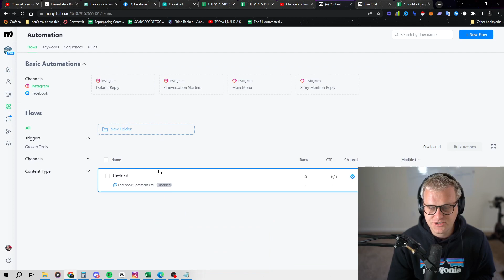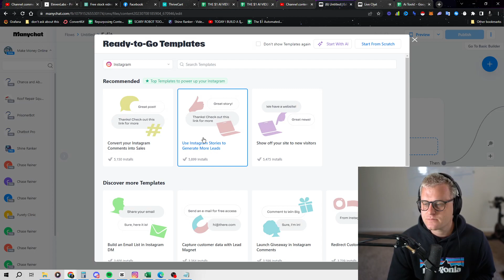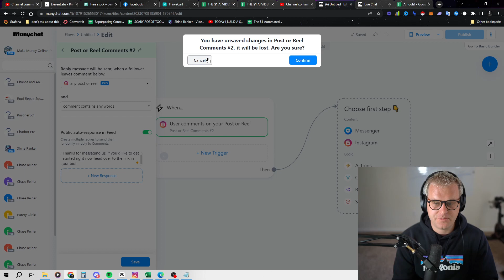Setting Up Your Instagram Auto Responses